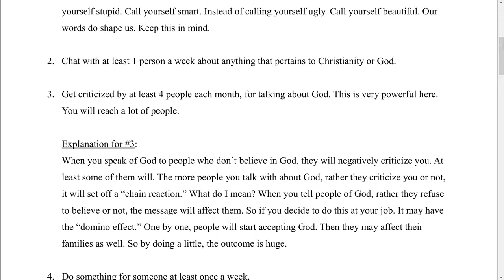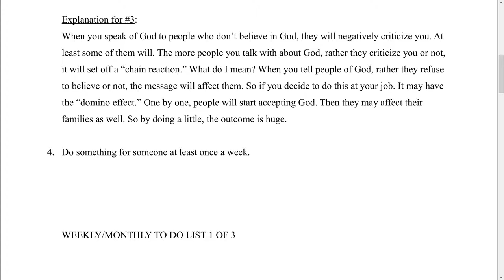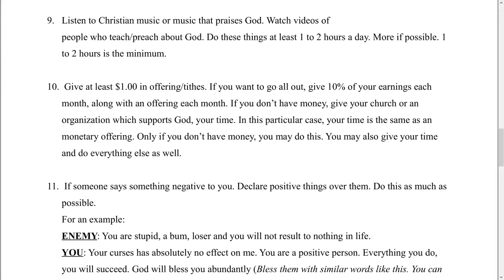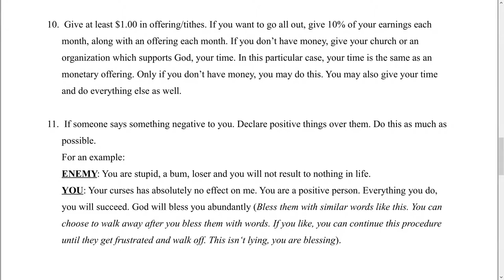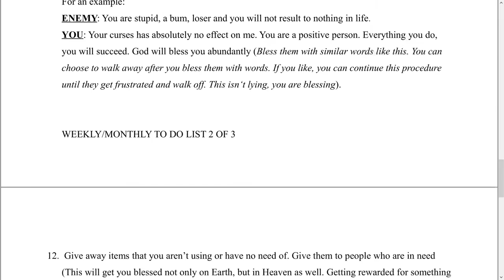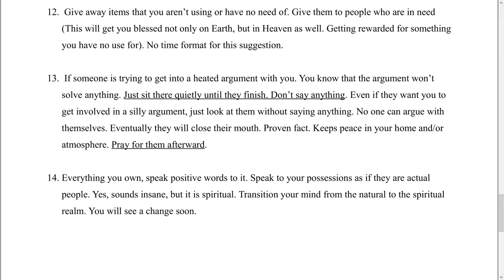Weekly/Monthly things you can do for God. Ideas of things you can do for God (S).